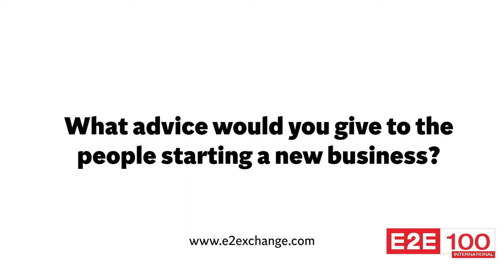E2E International 100 in Partnership with The Independent & IWG ft Swati Champion - Miswa Chemicals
E2E 100 is a significant initiative designed to showcase the very best British companies. They feature companies that are excelling, experiencing consistent growth and presenting disruptive business strategies. They are creating an impact not just in their own sector, but also on a nationwide and in some cases a global scale.

The Independent, the UK’s largest quality, digital news brand with over 22.3m monthly
unique users, who are actively interested in business and finance, is a fitting media partner to help us shine a spotlight on innovators and changemakers across the UK. We will be highlighting their ideas and drive for positive change, but also take this opportunity to get under the skin of today’s business challenges